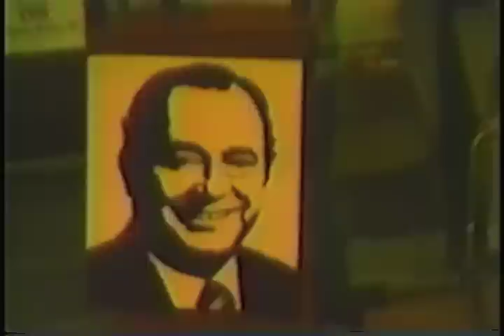Dick Addis Fan Club- More Than A Mouthful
A group of enthusiasts come together to celebrate their favorite local weatherman.